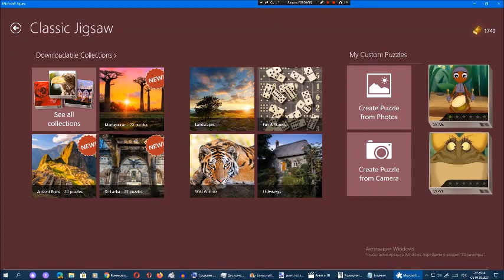Киберпазлы от Арсения Иванова. Глава 21. Часть 17